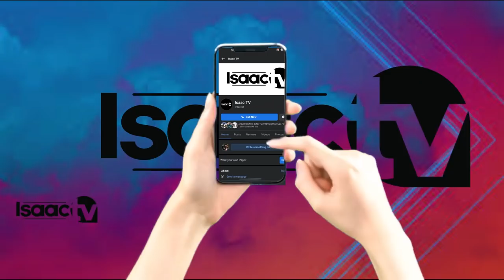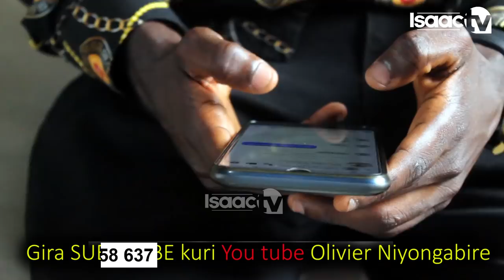Yangwano yumwana na nyina irabandanya || Isaac arahamagawe kandi kuko vyanse ko bahuza.